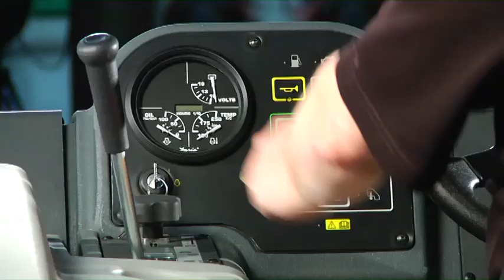NitcoSW8000 H264 Widescreen 960x540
NITCO and Advance present the SW8000